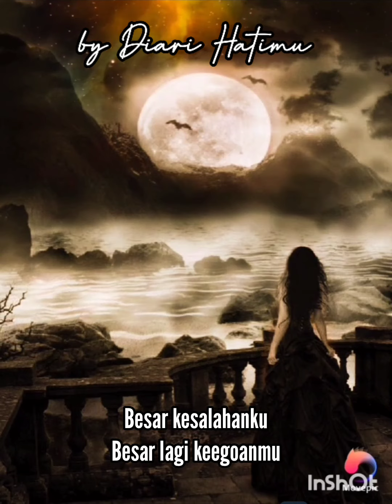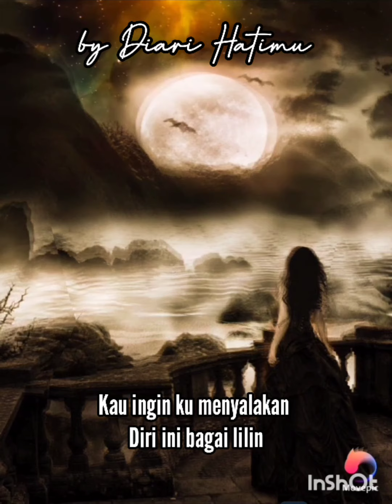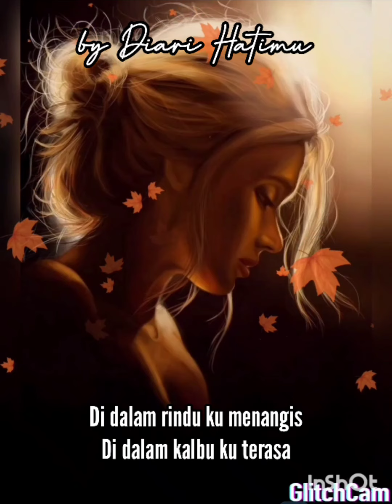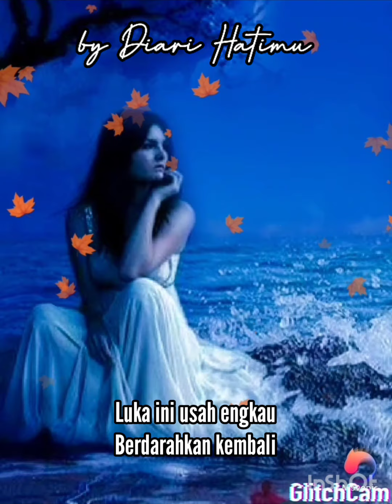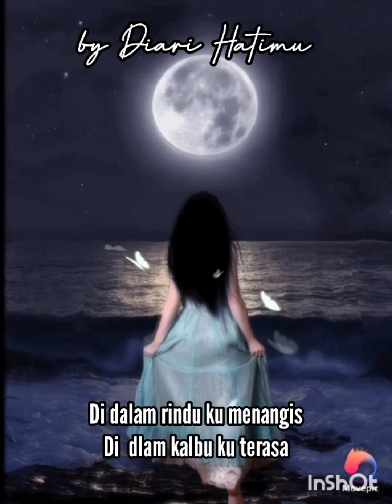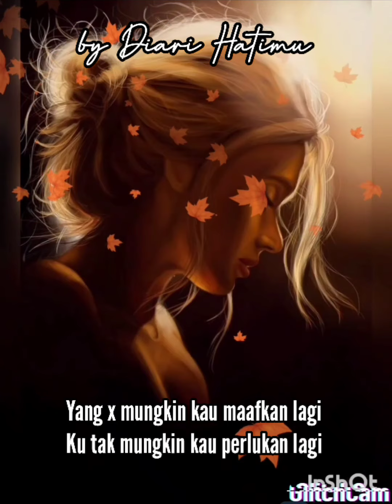Kesilapanku Keegoanmu (Siti Nurhaliza) Lirik